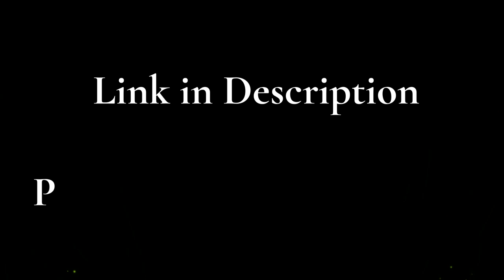Santa Claus Climbing Rope Toy Unboxing 2022 - Best Christmas Decoration